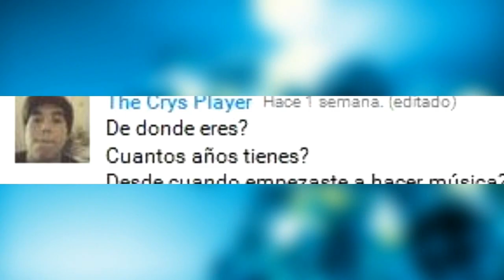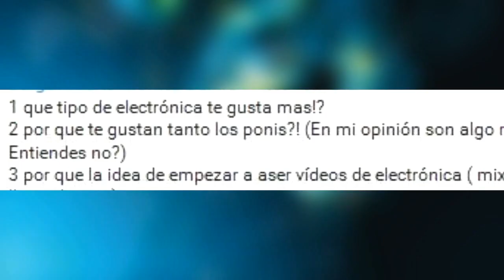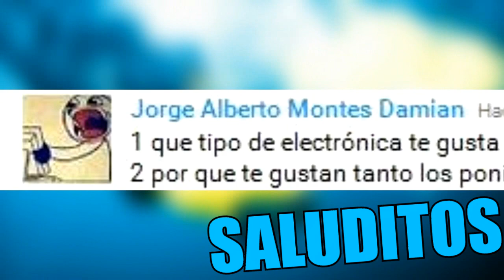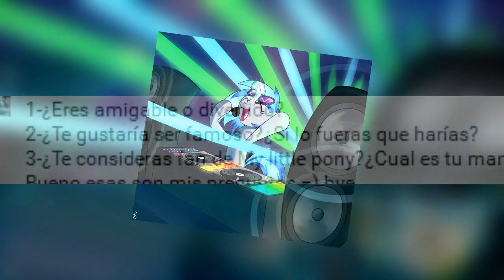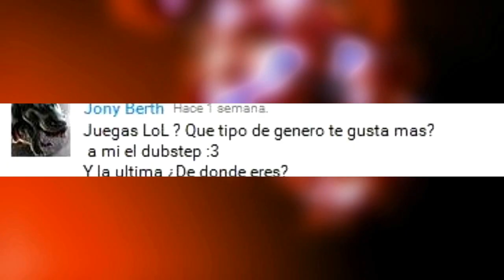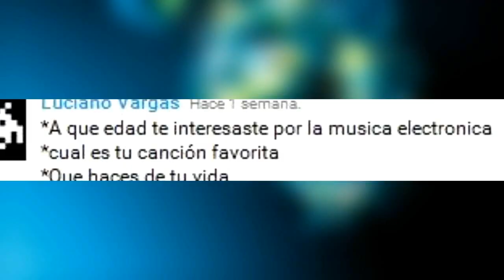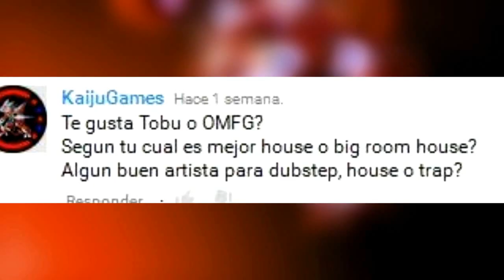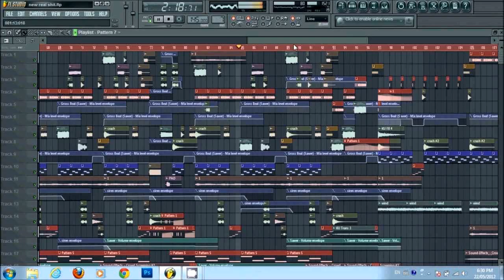Preguntas y respuestas con Noly # 1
Disculpen por la calidad del audio, pero esto merecia ser respondido con mi vos :D [segun yo]
y los que no ayan preguntado antes aun estan a tiempo y les contestare en la parte 2 que sera un poco mas larga :V
Gracias por sus preguntas bros